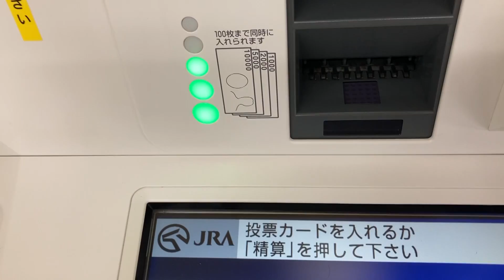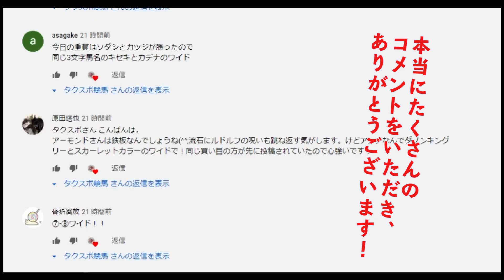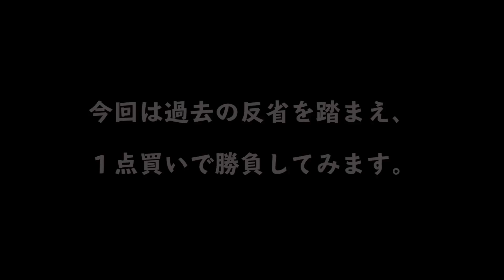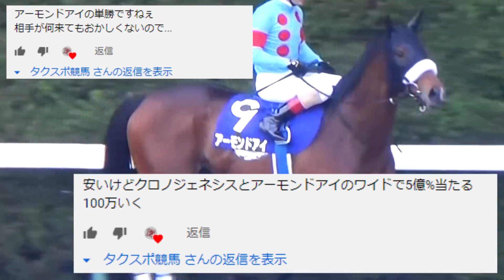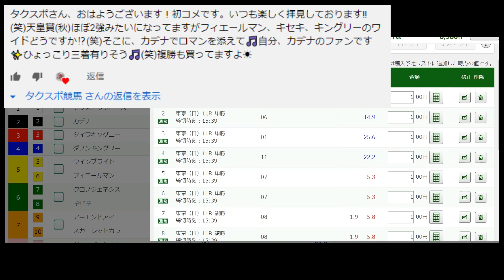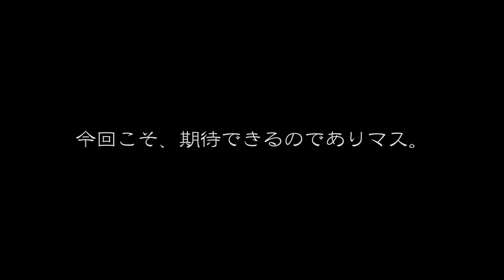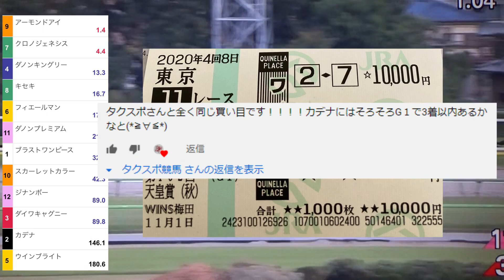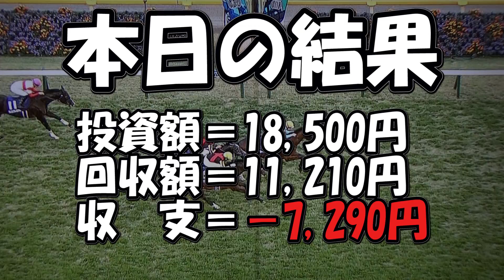競馬検証【全員の１点買いを集めて買ったら勝てるのか】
競馬のＧⅠ・天皇賞（秋）は１番人気アーモンドアイが見事なレースで優勝しました。８冠おめでとうございます！

Youtubeコミュニティで皆さんが挙げてくれた「１点買い」の馬券を全部集めて買ったら勝てるのか、検証してみました。

どのような結果になったのでしょうか？？